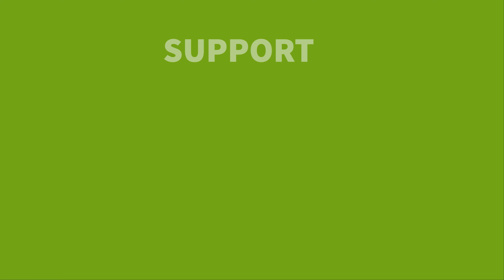Estela's Struggle: Balancing Family and Fieldwork for 22 Years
Join Estela as she opens up about the challenges of raising her children while working long hours in the fields of Coachella Valley. Recognize the sacrifices made by farmworkers like Estela who feed the world. HumansWhoFeedUs FarmworkerStories CoachellaValleyVoices MigrantJustice CelebrateFarmworkers FeedingTheWorld FacesBehindOurFood StandWithFarmworkers HarvestingHope FoodChainHeroes J4MW is a non-profit organization and does not provide legal services. Viewers should contact their attorney to obtain advice with respect to any particular legal matter. J4MW es una organización sin fines de lucro y no brinda servicios legales. Los espectadores deben comunicarse con su abogado para obtener asesoramiento sobre cualquier asunto legal en particular.